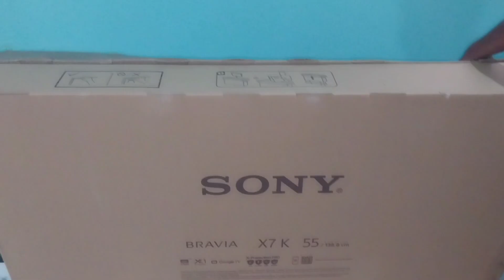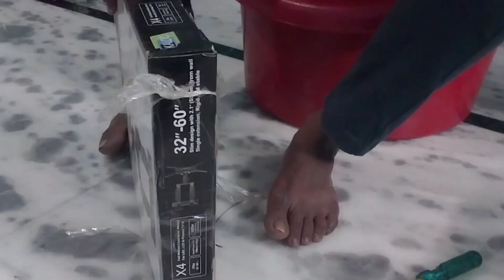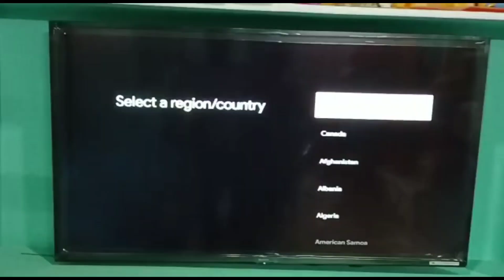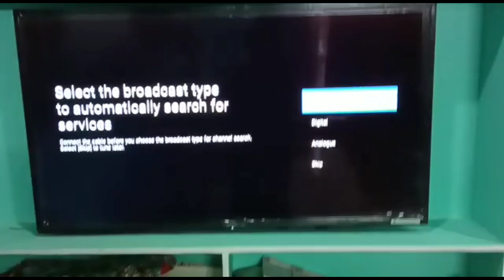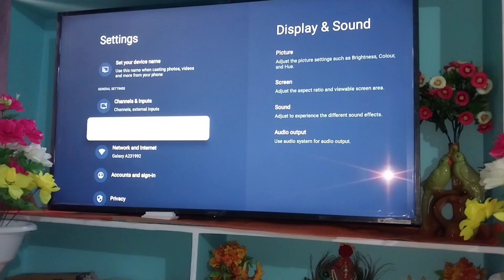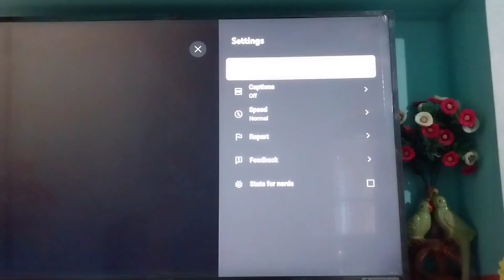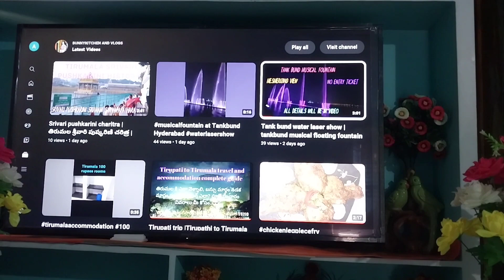Sonybravia x7k 55 inch LED TV unboxing, installation and wall mounting | కొత్త టీవీ వచ్చిందోచ్ newtv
sonybravia 55 inch led smart Google TV
how to install sony tv with movable bracelet
wall mounting sony tv
youtube music
wall mounting